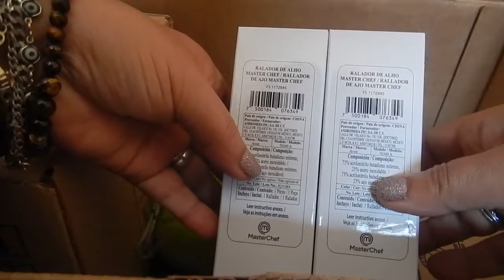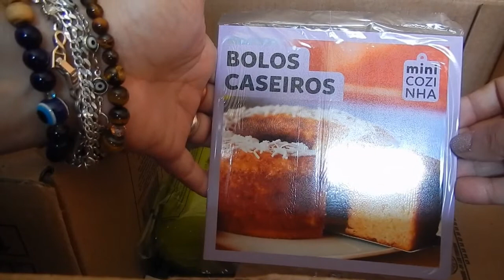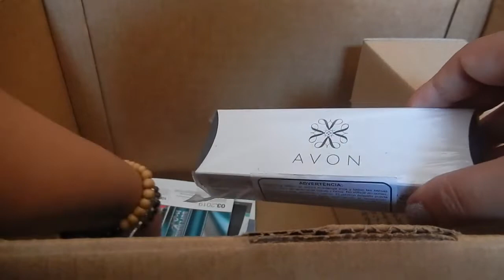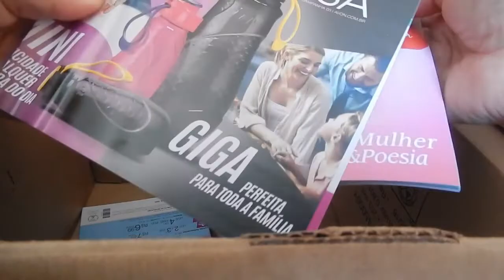ABRINDO MINHA CAIXA DA AVON DA CAMPANHA 20/2018